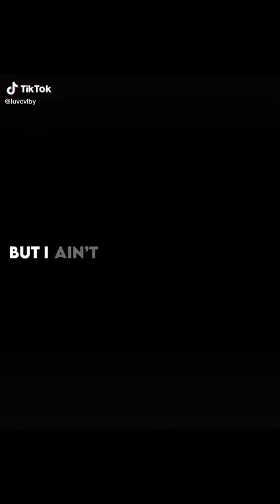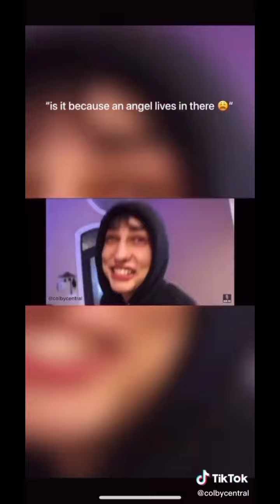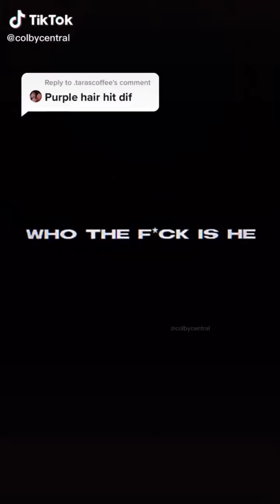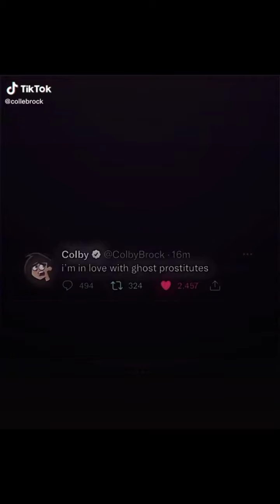Sam and Colby edits from tiktok